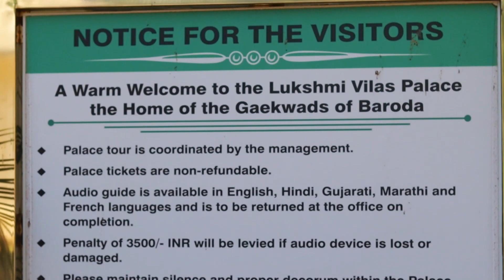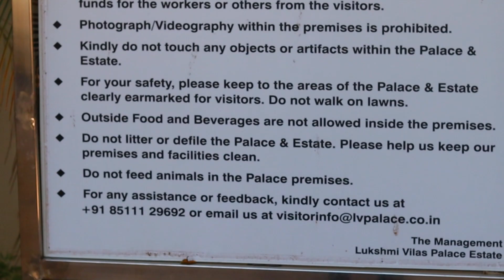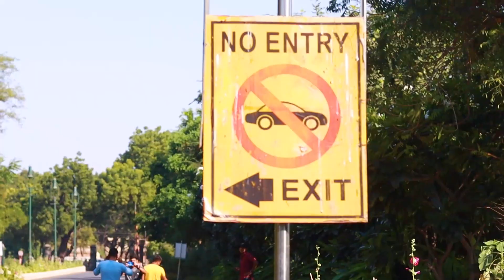Laxmi vilas palace | Largest private residence || Vadodara city || sayajirao gaekwad lll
one of the beautiful palace in india .
vadodara city, Gujarat.

solved queries..
*Laxmi villas palace
*largest private Residence
*sayajirao gaekwad lll
*india's largest residence
*Vadodara city

keep ur love and support ❤